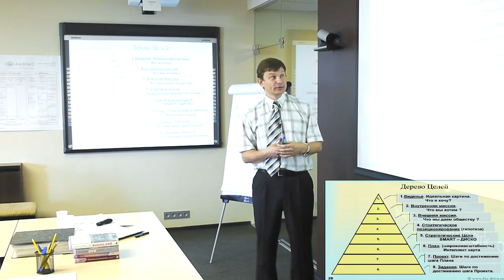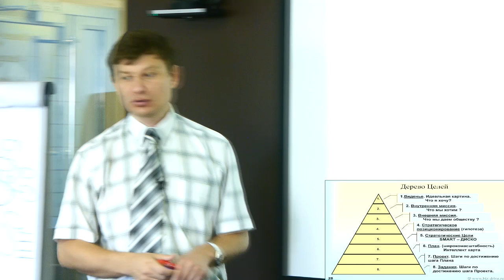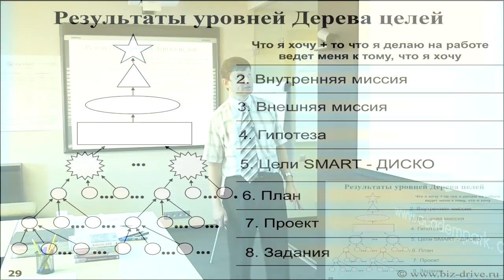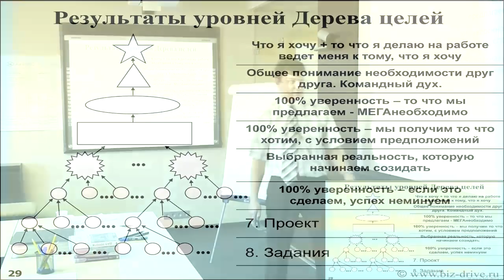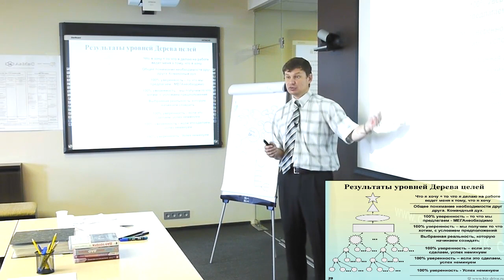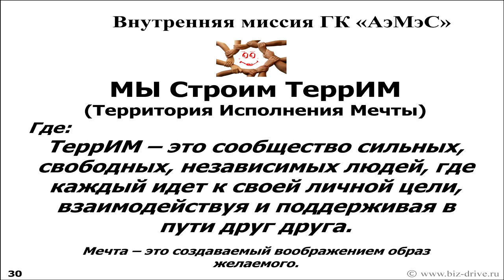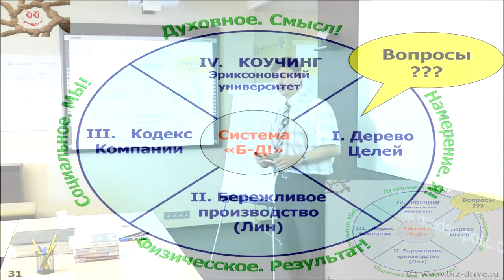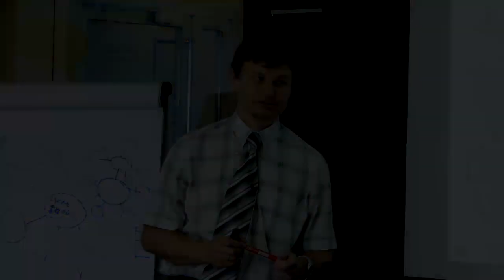3.9 Система Бизнес-ДРАЙВ! Дерево целей. Итог. 8 уровней.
3.9 Дерево целей. Итог. 8 уровней. Как работать с Деревом целей. Результаты уровней.

Семинар-знакомство.